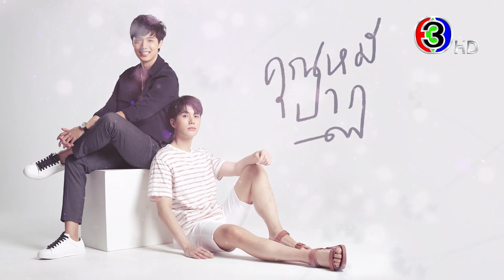คุณหมีปาฏิหาริย์ EP.6 คืนนี้ 20.20 น. | 3Plus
คุณหมีปาฏิหาริย์ ออกอากาศ ทุกวันศุกร์ - อาทิตย์ เวลา 20.20 น. ช่อง3 กด33